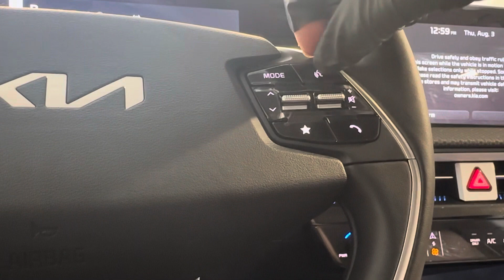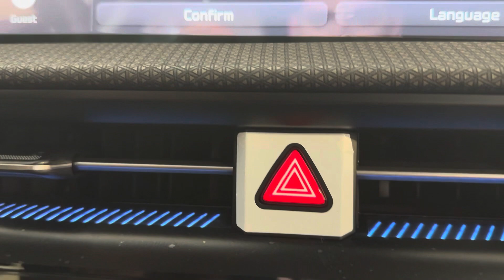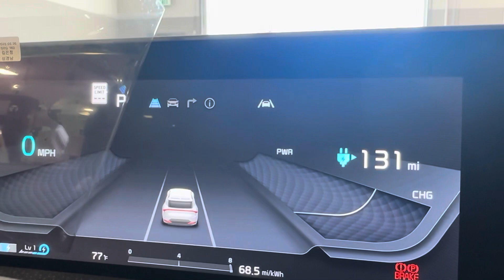An entire Kia EV6 has been freshly peeled.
Documentary of transportation protective film removal of a Kia EV6 Limited Edition GT-Line electric car.

Natural sounds.

Apologies for the condition of my fingertip. I am a working person.